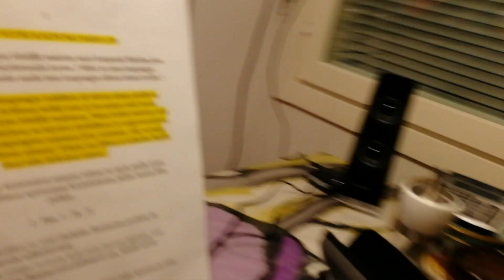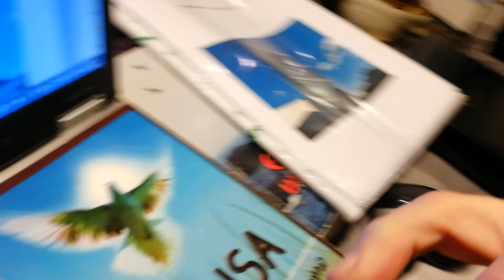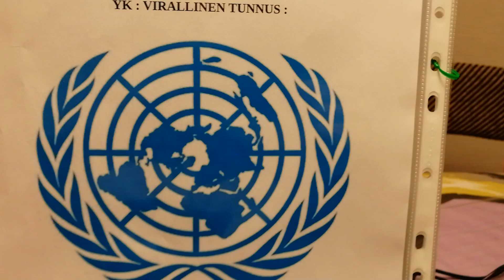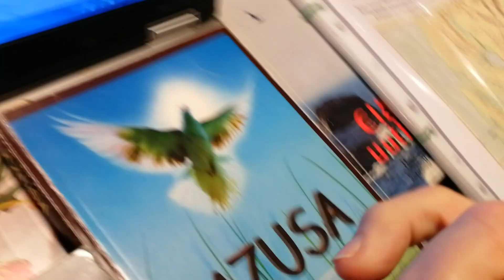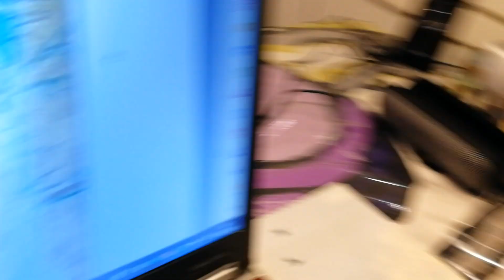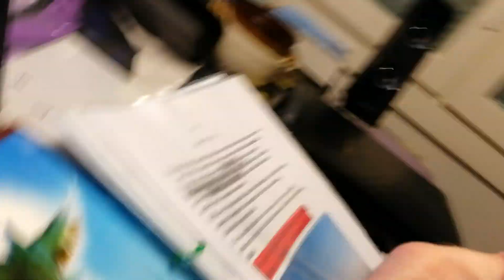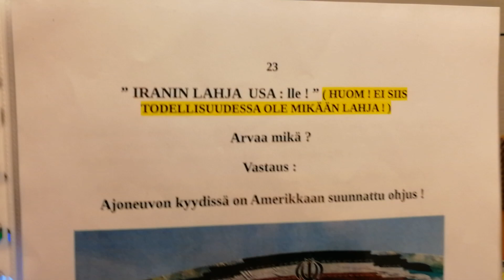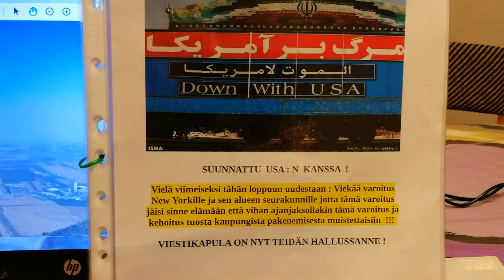ILMESTYSKIRJAN SUURI KAUPUNKI BABYLON SALAISUUS RATKAISTU !!! TUO KAUPUNKI ON NEW YORK !!!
Videossa myös englannin kielinen tekstitys. SISÄLTÖ : Videossa käsitelty kaikki Ilmestyskirjan maininnat tuosta suuresta kaupungista Babyloniasta ja samoin niiden selitykset selkokielellä esiin tuotuna. Tämä kaupunki New York tulee tuhoutumaan vihan ajan lopussa seitsemännessä vihan maljassa. New Yorkia tulee kohtaamaan ydinisku ja sen jälkeen suuri maanjäristys jossa New Yorkin kaupunki vajoaa mereen ! KATSELE JA KUUNTELE !!! JAA TÄTÄ VIDEOTA JA TÄSSÄ TULLUTTA TIETOA ETEENPÄIN KAIKILLE JA KAIKKIALLE , MYÖS ULKOMAITA MYÖTEN !!! KIITOS AVUSTASI TIEDON LEVITYKSESSÄ !!!